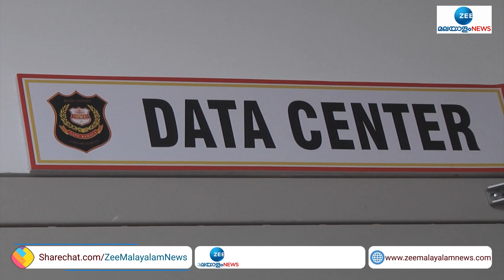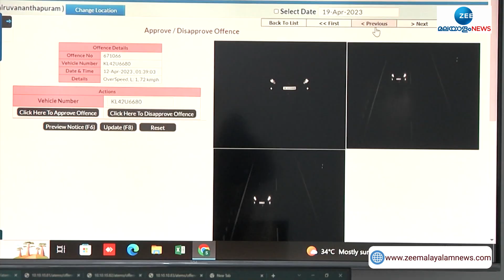AI Camera Contraversy | എഐ ക്യാമറ നാളെ മുതൽ പണി തുടങ്ങും.726 എഐ ക്യാമറകളാണ് സ്ഥാപിച്ചിട്ടുള്ളത്.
AI Camera Contraversy | എഐ ക്യാമറ നാളെ മുതൽ പണി തുടങ്ങും.726 എഐ ക്യാമറകളാണ് സംസ്ഥാനത്താകെ സ്ഥാപിച്ചിട്ടുള്ളത്.